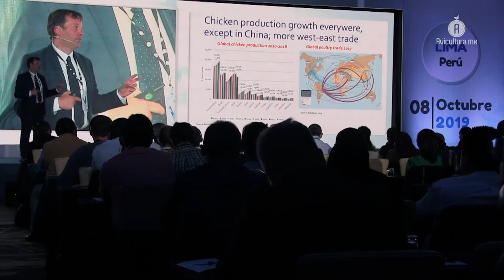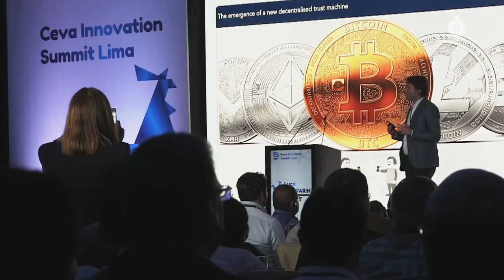Ceva presentó en Perú sus trabajos para adaptarse al mercado avícola global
Ceva presentó durante su Summit Innovation en Lima, el trabajo que desarrollan en favor de la avicultura, principalmente tomando en cuenta los factores de la tendencia y los desafíos que presenta esta industria en la región latinoamericana.

Respecto al primer tema, las tendencias, y encabezados por Nan-Dirk Mulder, Especialista Global Senior de la financiera holandesa Rabobank, se dejó en claro que los cambios en el consumo y comercio de la carne a nivel global están experimentando alteraciones por el tema de la Peste Porcina Africana en China, y esto, como oportunidad de crecimiento, puede ser aprovechado por otro tipo de proteínas como el caso del pollo y el huevo.

Sin embargo respecto al tema de sanidad, el directivo de RaboResearch Food and Agribusiness explicó que para México, el comercio es un tema restrictivo, principalmente por la prevalencia de Influenza Aviar, situación en la que sugirió, se tiene que trabajar de forma profunda.